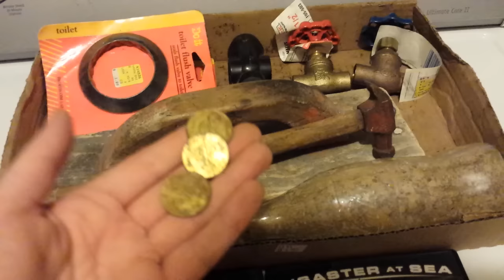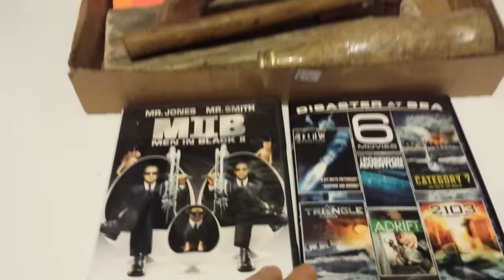yard sale finds & chat about reselling 10/25/16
I enjoy going junking.